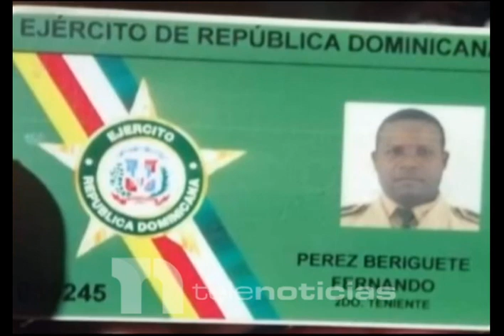Velan restos de miembro del Ejército ultimado por desconocidos en El Almirante, SDE